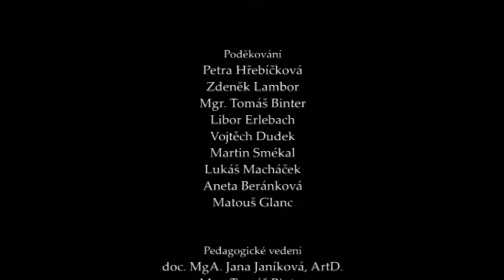KAMARÁDKA / THE FRIEND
Short school movie from my second grade of study.

Krátké školní cvičení z druhého ročníku.